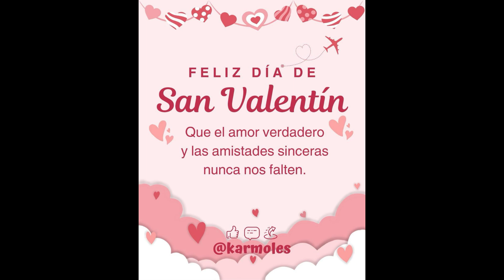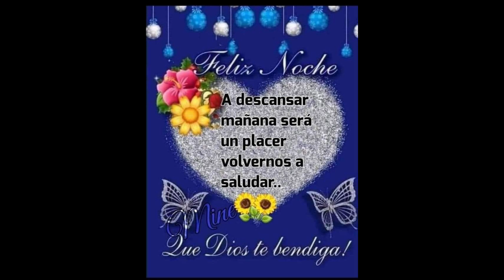Dominic y el 14 de Febrero 2024. Atrazado pero con todo el cariño del mundo.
Amor , Amistad, Historia, San Valentin,
Este video que se titula: Dominic y el 14 de Febrero 2024. Atrazado pero con todo el cariño del mundo. Este video trata sobre el día especial de celebración por el día del Amor y la Amistad. Pues lo quise poner, porque a pesar que es un dí especial, mi familia que llegó de Cuba lo celebraron por primera vez en tierra de libertad. Espero como siempre que el video sea de su agrado y que lo disfruten 👍💕😊. Para que youtube me lo recomienda y llegue a más audiencia.👍😊💕.
Especial por el Día de las Madres 2024 . Felicidades a todas las Madres de este Mundo.

Historia de Amor y Amistad. 14 de Febrero 2023.

Felíz Dia del Amor y de la Amistad. 14 de Febrero 2022

Aventura en el 14 de Febrero 2021.